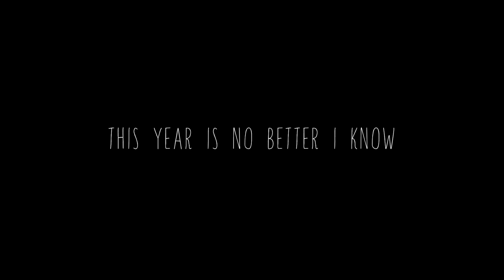Welcome to the 20s - The First Birthday Movie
Reuploading the first birthday movie I ever made for yoyo on her 20th birthday in 2017. The actual upload got perma blocked because of copyright so I replaced the outro music.